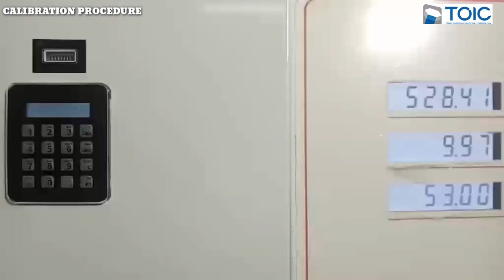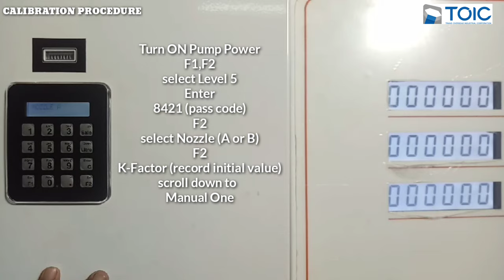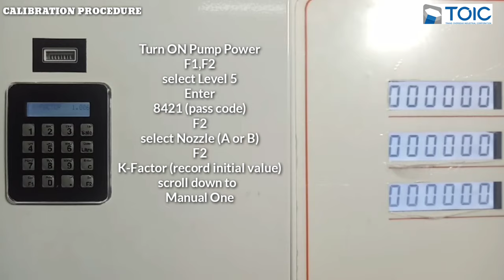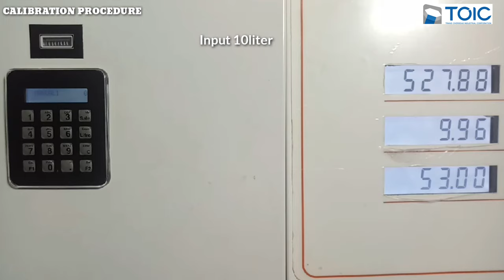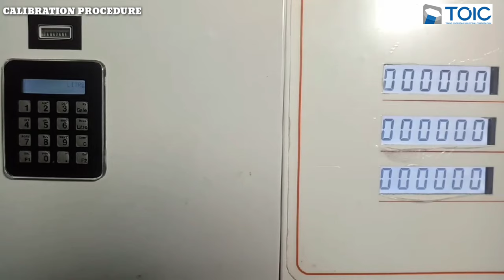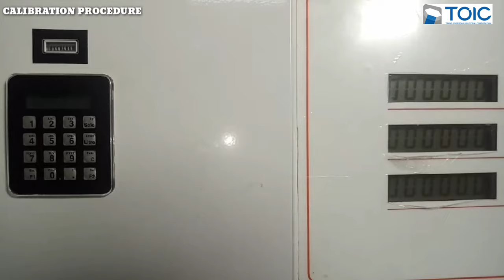gilbarco frontier calibration